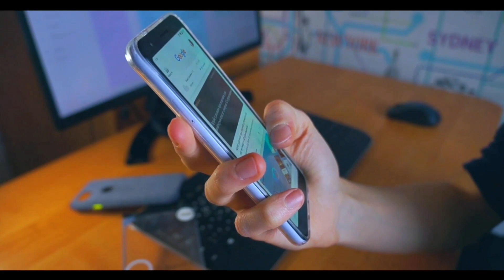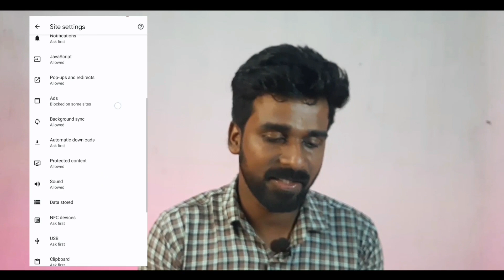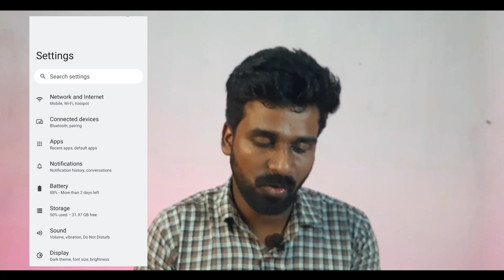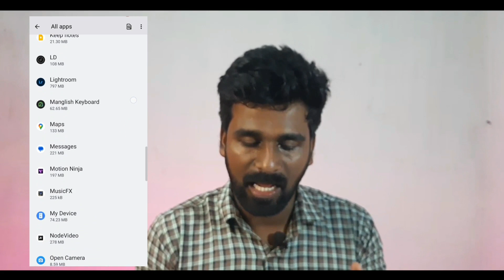how to stop ads on android phone🚫how to block ads on android phone malayalam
if you like this video please share with your family and friends